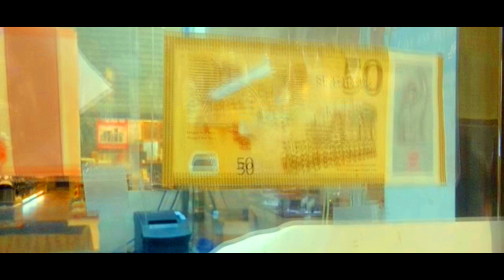TODAY MY NOSE LOOK LIKE HIM....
HELLO G...
Aj muje apna nak dekh kr asa lag raha ha jasa mara nak aur Asfandyar wali khan ka nak ma koye faraq nahi ...

har video kase lagi batya ha .shukria

I'm a 23 year old youtuber who has a crazy passion for creating videos,
Also i love Pakistan more than anything...